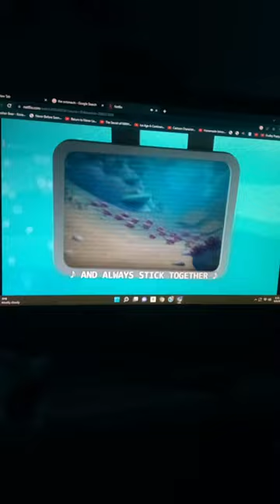Octonauts - Creature Report: Reef Lobsters (HD)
The Octonauts